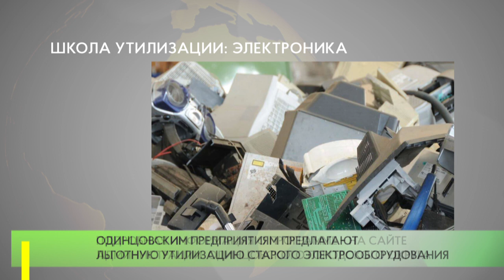Школа утилизации: электроника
С 1 января вступил в силу запрет на захоронение отходов электронного и электрического оборудования. Сегодня на территории Московской области реализуется экологическая программа «Школа утилизации: электроника».